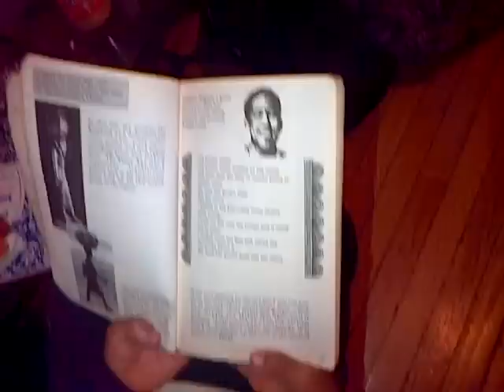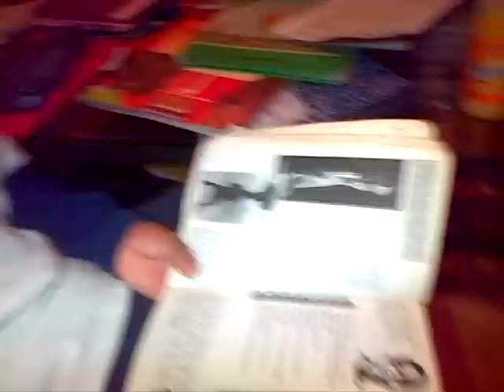educate the children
The last part of the video is the most crucial. Let's save the few babies that we have left. They are truly our future, teach them right!